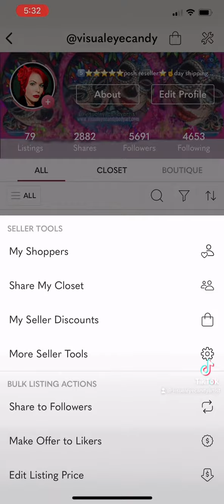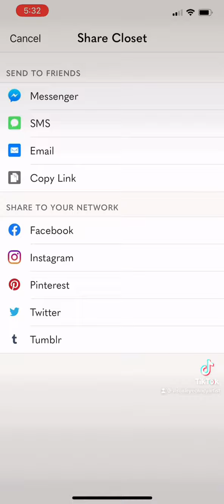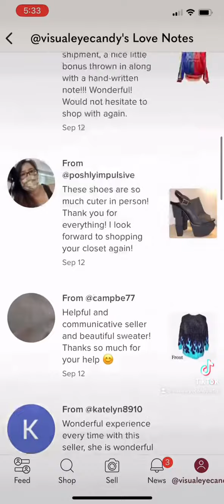Shop my VisualEyeCandy closet poshmarkcanada VISUALEYECANDY & get C$15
Sign up with my code VISUALEYECANDY and get C$15.

Hey! Want to try
Try it 7 days free, no credit card required, you’ve never experienced your closet like this before. Poshsidekick.com Posh Sidekick